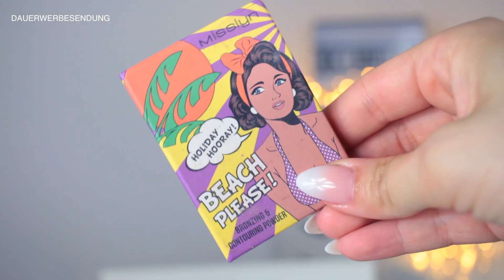NO MAKE UP MAKE UP - Natürlicher Look I Kim Wood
Verwendete Produkte:
*Foundation catrice
*Foundation Maybelline

*Das hatte ich an

*Lieblings Paletten:
*Carly Byble
*Spotlight Highlight

* Lieblings Nagellack:

* Meine Pinsel:

* Meine Kamera:

*Mein Objektiv: